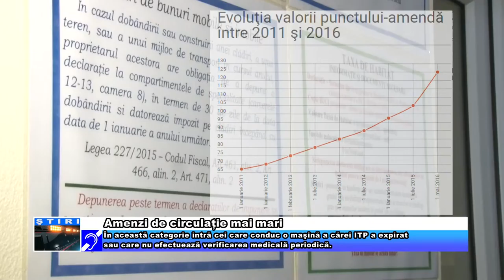Amenzi de circulație mai mari